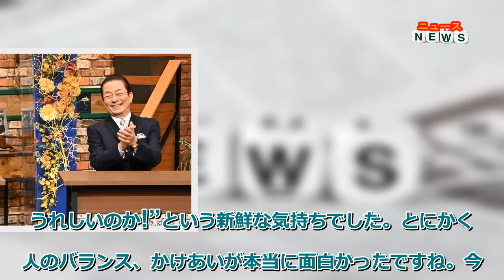最新ニュース - “水谷豊のことならなんでも分かる”寺脇康文、相棒撮影現場でのお茶目な振る舞い暴露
俳優の水谷豊と寺脇康文が、31日に放送されるテレビ朝日系バラエティ特番『ザワつく! 大晦日』(18:00～)に出演することが19日に明らかになった。

国民的ドラマ『相棒』の杉下右京役・水谷と亀山薫役・寺脇という相棒コンビ。ドラマの世界から飛び出してきたかのように「警視庁特命係の杉下右京です。お招きいただきありがとうございます」、「14年ぶりに出戻ってまいりました。同じく、亀山薫です」とキャラクターになりきって挨拶すると、ザワつくトリオは「スゴイ! ホンモノだ!」と大興奮する。

水谷は『ザワつく! 金曜日』の大ファンとのことで、先日、コンサート会場で初めて会った高嶋ちさ子に「この番組、本当によく拝見しているんです。もしチャンスがあったら一度呼んでください」と話していたことを告白。「そうしたら、今回、本当に実現したんですよ」と、さっそくのオファーに驚いたことを明かした。

2人がチャレンジするのは、いちばん食べたいものを当てるおなじみの心理バトル企画「どっちなの? こっちなの? あっちなの選手権」。今回は水谷演じる右京が“紅茶好き”という設定にちなみ、番組が「紅茶に合う絶品スイーツ3つ」を用意。その中から水谷に“今いちばん食べたいスイーツ”を選んでもらい、ザワつくメンバーがその選択を推理していく。ザワつくトリオは水谷の心理を読み取るべく、「〇〇はお好きですか?」「今、おなかすいてますか?」などと質問攻めにし、そのたびに水谷は大爆笑してしまう。水谷のことならなんでもわかるという寺脇は、『相棒』撮影ウラ話を次々と披露。おなじみの紅茶をいれるシーンで飛び出したアドリブや、現場を和ませる水谷のお茶目なふるまい、さらには、食事にまつわる水谷の“超意外なクセ”も明らかに。

また、一茂は約10年前に水谷と映画『HOME 愛しの座敷わらし』(12年)で共演したことをスタジオの面々に自慢し、撮影現場でまことしやかにささやかれていた驚きの“水谷豊伝説”を暴露。さらにサウナでバッタリ水谷と再会した秘話も。一茂はそのときぼっ発したハプニングのせいで「……僕、死にかけました(笑)」と恨み言をもらす。そしてスタジオには『相棒』の撮影で実際に右京が使っているティーポット＆カップも登場する。

2人のコメントは以下の通り。

■水谷豊

――収録の感想を教えてください。

よく拝見している番組なので、お3方とお会いできてうれしかったです。“テレビに出ている人に会うと、こんなにうれしいのか!”という新鮮な気持ちでした。とにかく3人のバランス、かけあいが本当に面白かったですね。今回、それを目の当たりにさせていただきましたが、だからこそ、僕はこの番組のことが大好きでよく見ているんだなと改めて感じました。楽しかったですね!

――もし次回、出演してくださるとしたらやってみたいことは?

次回ですか……? そうですね、スイーツではない、違うグルメでこの企画をやってみたいですね。

――大晦日は毎年どのように過ごされているのか教えてください。

大晦日はすべて仕事も終わっていますので、ただひたすらゆっくりしています。今年はもちろん、こちらの番組を拝見したいと思います。

■寺脇康文

憧れのスタジオに来ることができてうれしかったですね。やっぱり3人の“陽”の雰囲気というか、明るいエネルギーが番組を盛り上げているんだなと改めて実感しました。みなさん、番組だからということでキャラクターを演じているのではなく、本当に普段どおりしゃべっていらっしゃるんだなということがよくわかりました。だから、これだけ支持されるんだなと思いました。あっという間でしたが、とても楽しい時間でした。

今度は、僕も回答札をあげて推理する側にまわってみたいなと思いました。

毎年のルーティンなのですが、いつもお願いしている美容院の“最後のお客”になって、カットしてもらって気持ちよく新年を迎えることを決めています。今年はきれいに髪をカットしたら、この番組を拝見します。(スタッフに)だから、僕らのトーク、あんまりカットしないでくださいね(笑)。